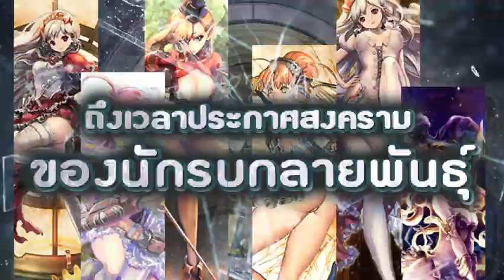unleashed Thai Trailer